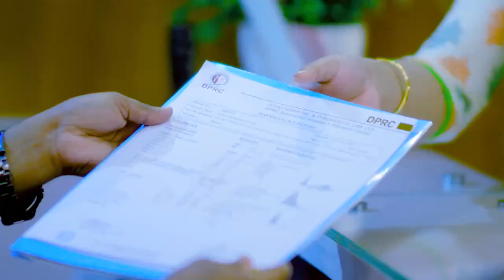খেলতে গিয়ে মেরুদন্ড ব্যথা চিাকৎসার পর এখন সুস্থ | PLID, Disk Prolapse & Slip Disk